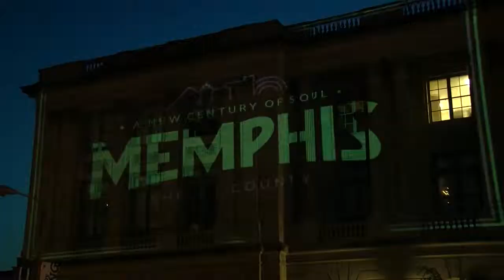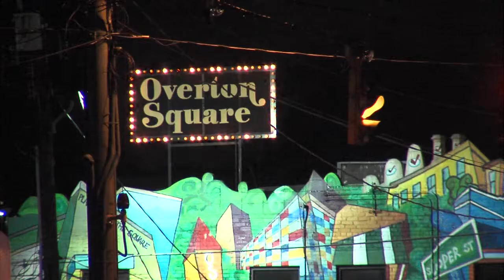WEB EXTRA: Celebrate Memphis: A New Century of Soul projecting murals on buildings